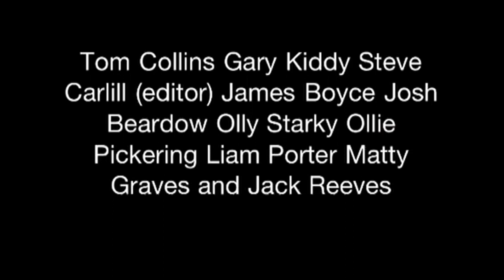iPod Easter Bmx edit